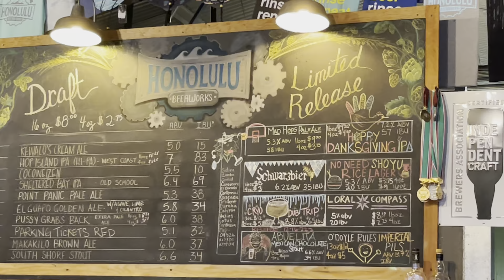JAZZ MONDAY @ Honolulu Beer Works 01.02.2023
LES BENEDICT, TROMBONE
JIMMY FUNAI, GUITAR
BRUCE HAMADA, BASS
JOHN KOLIVAS, BASS
JIM HOWARD, PIANO
NOEL OKIMOTO, DRUMS